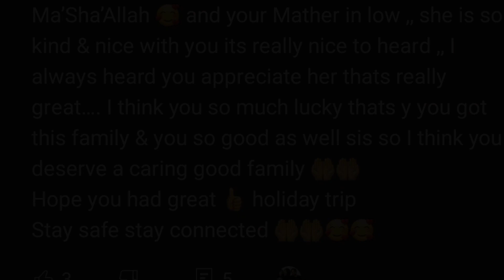আমার শখের বাগানের সবজি|FIRST TIME HARVESTING BOTTLE GOURD,CUCUMBER AND TOMATOES|BANGLA LAU HARVEST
Hi everyone
Today I am sharing my first time harvesting from my shokher bagan(littlebit gardening),hope you enjoy my video.

This is my first time gardening and i really enjoye gardening,its hard work but after harvesting its worth it.💙💙💙

Grass update

Garden preparations

Cutting rose plan